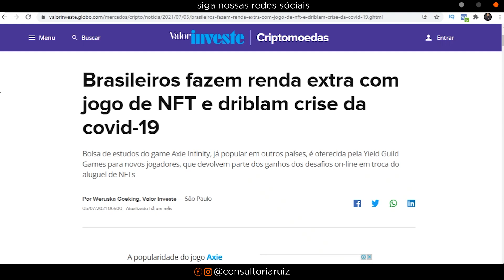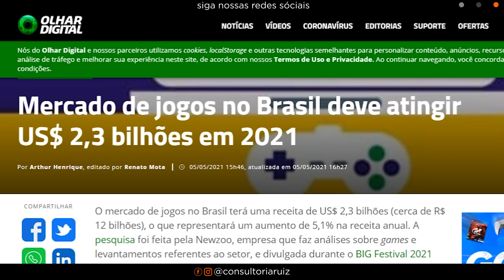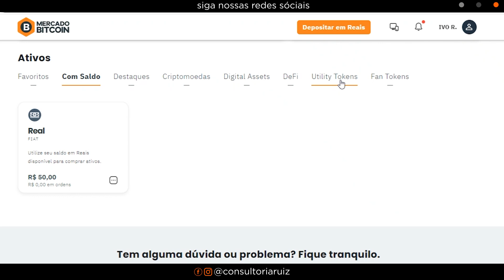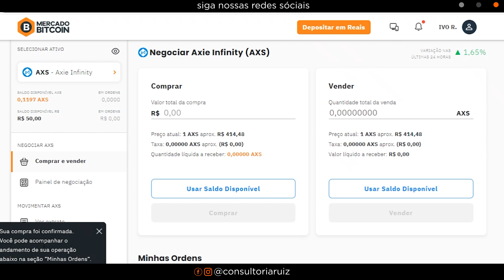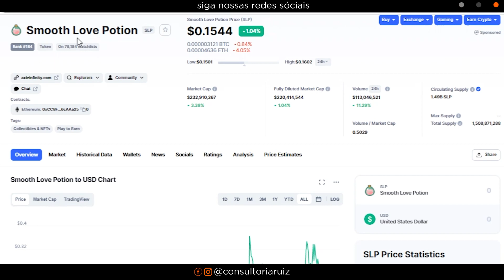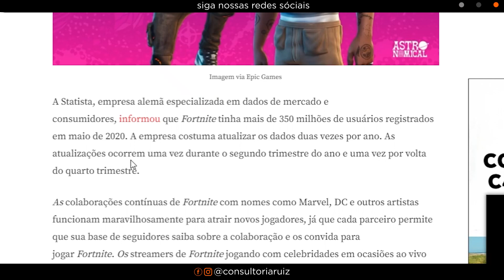AXIE INFINITY (AXS): VAI EXPLODIR? VALE A PENA INVESTIR NA AXS? COMO COMPRAR AXS?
📲 Abra a sua conta gratuita no Mercado Bitcoin para comprar AXS, Bitcoin ou qualquer criptomoeda da plataforma a partir de R$ 50,00:

Já pensou ganhar dinheiro jogando jogo? Sim isso é possivel.

O jogo Axie Infinity permite que seus jogadores obtenham renda passiva utilizando tokens não-fungíveis (NFTs) e recebendo recompensas pelo cumprimento de missões e tarefas no game.

Nesse vídeo você vai ver:

00:00​ Tema do vídeo: Axie Infinity
01:04 O que é o jogo Axie Infinity
02:30 Como ganhar dinheiro com Axie Infinity?
03:50 Pessoas ganhando dinheiro com Axie Infinity
04:30 Axie Infinity Blockchain + games
04:50 Mercado de games é bilionário
05:26 NFTs Axie Infinity
06:30 Como COMPRAR AXS na prática?
07:10 ONDE comprar AXS?
08:00 Quanto pode ganhar com Axie Infinity
09:30 R$ 2.500 por mês com Axie Infinity
10:00 Vale a pena COMPRAR AXS?
11:00 1 milhão de usuários no Axie Infinity

➡️ Passo a passo de como jogar Axie Infinity

Sobre a Axie Infinity

Axie Infinity é um videogame online baseado em NFT.

É um jogo de troca e batalha que permite aos jogadores coletar, criar, criar, batalhar e trocar criaturas conhecidas como "axies" que são digitalizados como NFTs. Novos jogadores precisam ter pelo menos três machados para jogar.